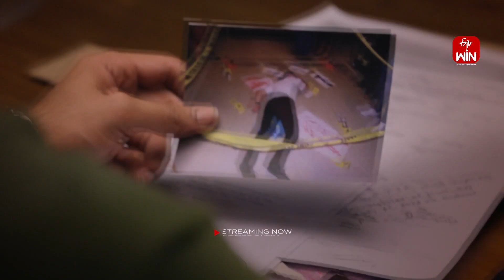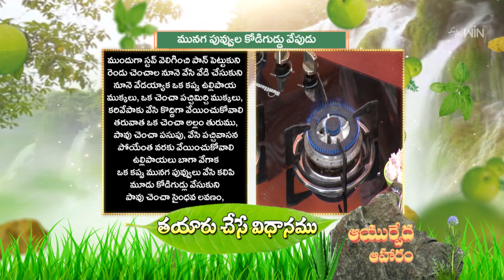Munaga Puvvula Kodiguddu Vepudu | Ayurveda Aaharam | 28th July 2023 | ETV Abhiruchi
మునగపువ్వుల కోడిగుడ్డు వేపుడు - నులిపురుగులను నివృత్తి చేసే ఆయుర్వేద ఆహారం

Munagapuvvula Kodiguddu Kura is a healthy and tasty dish prepared by cooking eggs with drumstick leaves, onions, green chilies, curry leaves, garam masala, coriander powder, and other homely spices.